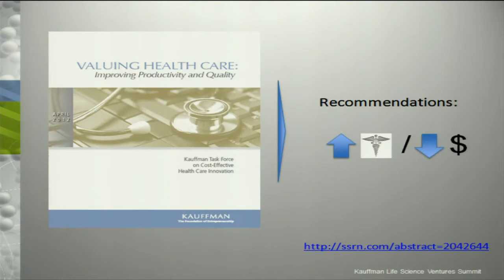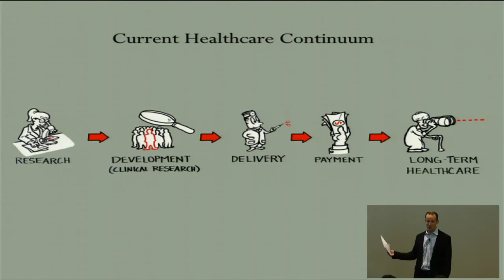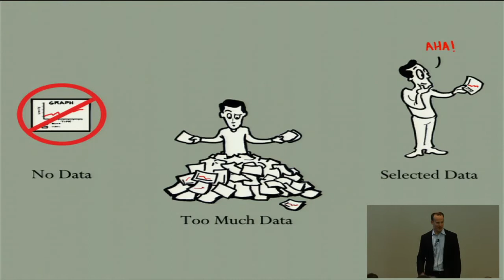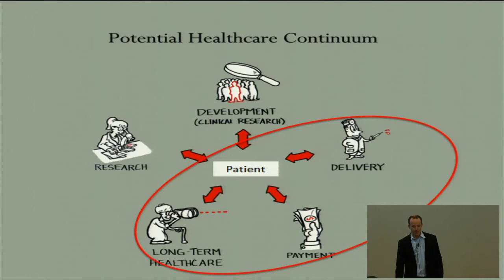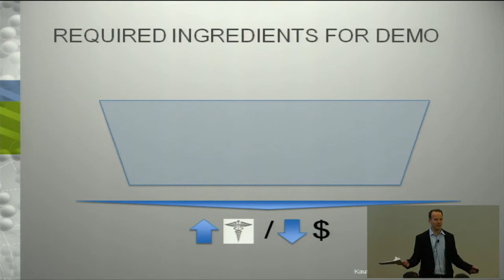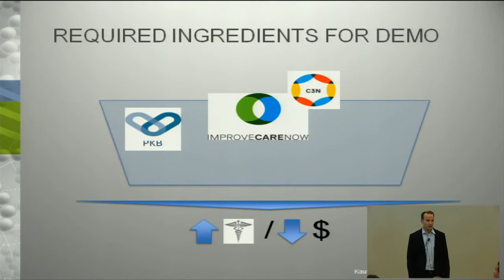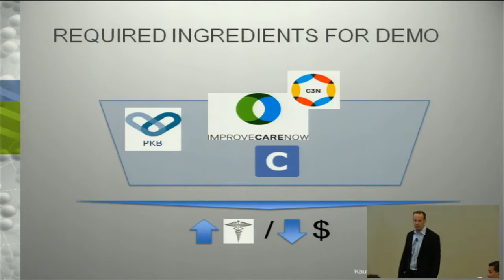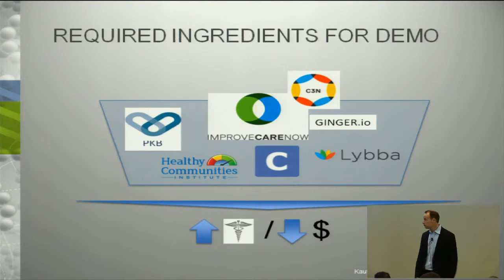Kauffman Healthcare Demo Project